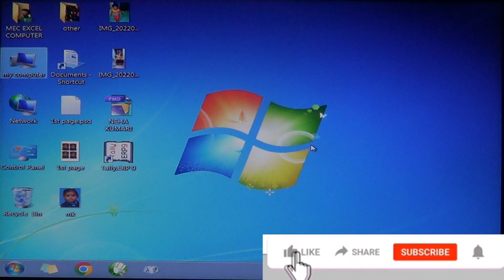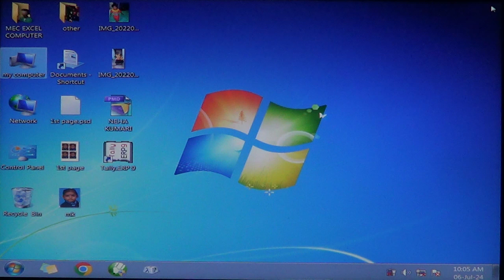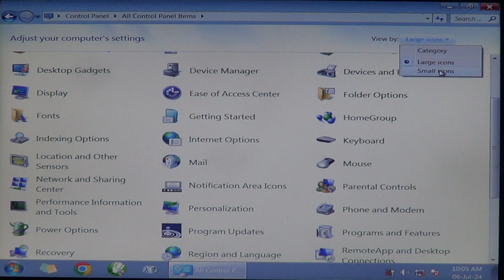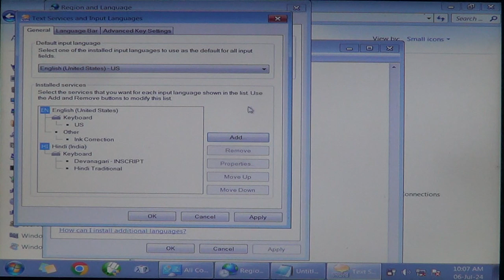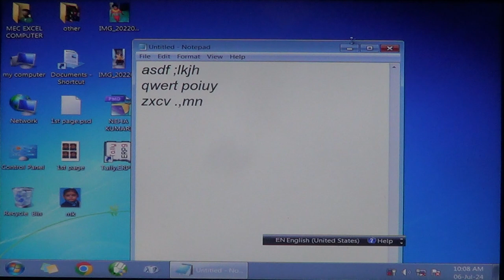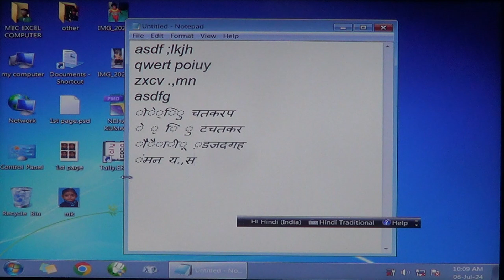Video🔥 Windows 7 में मंगल फॉन्ट Set up कैसे करते हैं # Mangal Font Set-up kaise kare # Mukesh sir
Mangal Hindi Font setting kaisey kartey hai #
# How to setup Mangal Hindi font in windows 7 #
# windows 7 mein Mangal Font set-up kaisey kartey hai #
# Mangal Font install kaise kartey hai #
# How to install Mangal Hindi font in Windows 7#
# computer mein Mangal Font kaise install kare #
windows 7 mein Mangal Font kaise install kartey hai #
# How to install Mangal Hindi font in computer #
windows 7 mein Mangal Font set-up kaisey kattey hai #
# keyboard Mangal Font typing set up kaisey kartey hai #

 Mangal Font kruti Dev font typing mein kya anter hai